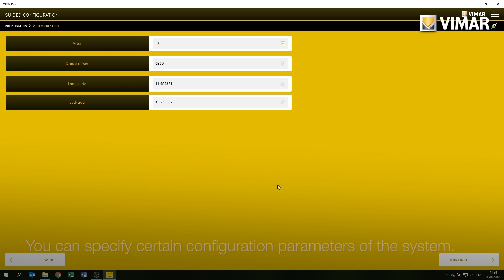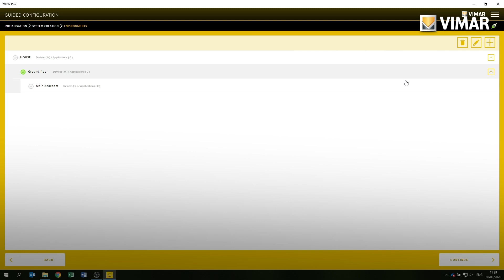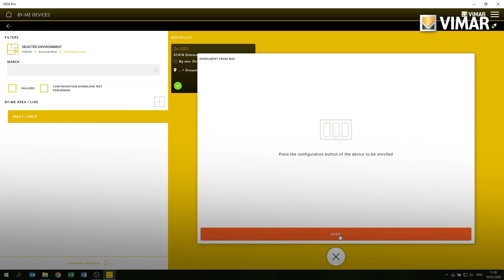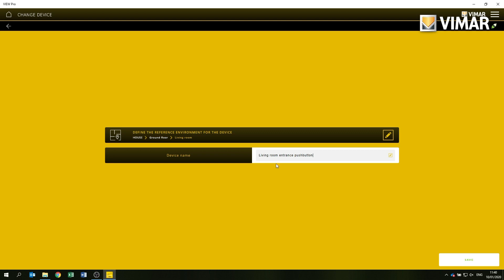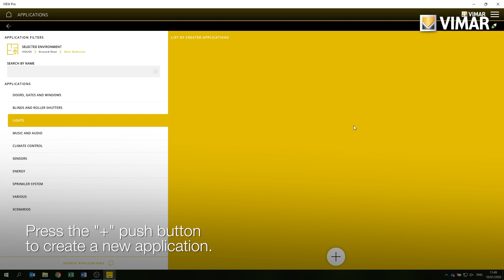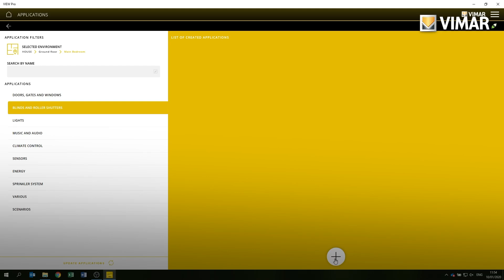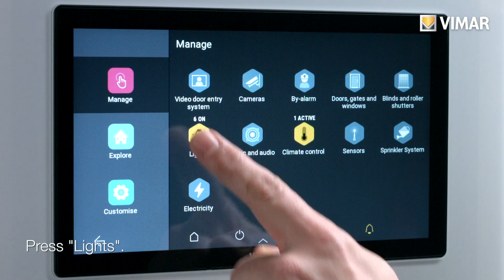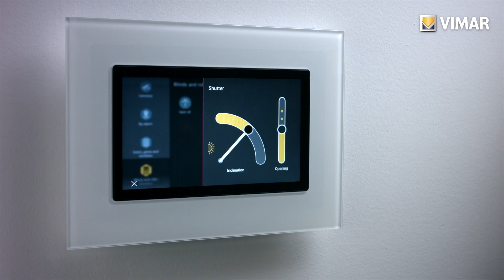App VIEW Pro Tutorial: By-me Plus configuration | Lights and roller shutters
This part illustrates how to create environments and how to configure lights and roller shutters. An example is shown of the creation of 2 applications: light on/off and roller shutter up/down. It then explains how to perform the system synchronisation for viewing from several devices.

Vimar positive energy. Manufacturer of electrical equipment for residential and tertiary systems. Home automation - Intelligent and interconnected systems to automate and control the smart home even remotely. Comfort, safety, climate and energy efficiency.